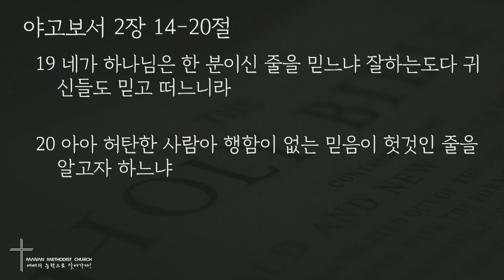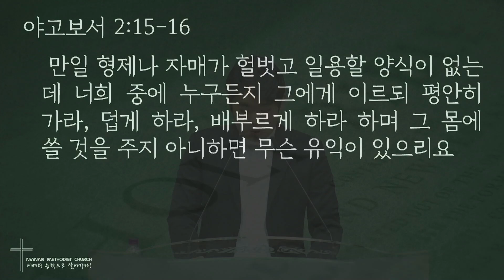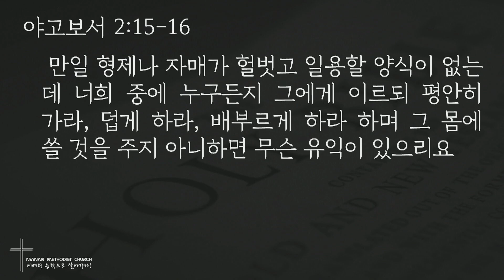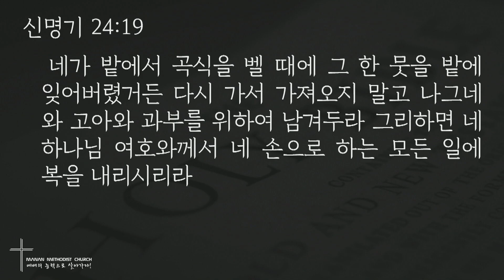20240717 수요예배(온전한 믿음)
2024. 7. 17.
만안교회 온라인 예배에 참여하신 모든 분들을 주님의 이름으로 환영합니다 :)

*설교제목: '‘온전한 믿음’
*본문말씀: 야고보서 2장 14-20절

14 내 형제들아 만일 사람이 믿음이 있노라 하고 행함이 없으면 무슨 유익이 있으리요 그 믿음이 능히 자기를 구원하겠느냐
15 만일 형제나 자매가 헐벗고 일용할 양식이 없는데
16 너희 중에 누구든지 그에게 이르되 평안히 가라, 덥게 하라, 배부르게 하라 하며 그 몸에 쓸 것을 주지 아니하면 무슨 유익이 있으리요
17 이와 같이 행함이 없는 믿음은 그 자체가 죽은 것이라
18 어떤 사람은 말하기를 너는 믿음이 있고 나는 행함이 있으니 행함이 없는 네 믿음을 내게 보이라 나는 행함으로 내 믿음을 네게 보이리라 하리라
19 네가 하나님은 한 분이신 줄을 믿느냐 잘하는도다 귀신들도 믿고 떠느니라
20 아아 허탄한 사람아 행함이 없는 믿음이 헛것인 줄을 알고자 하느냐